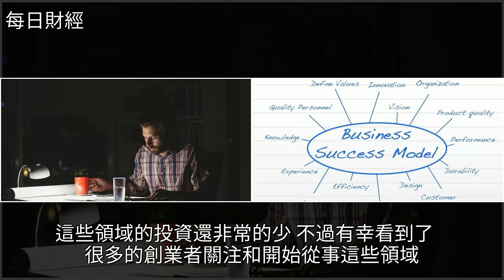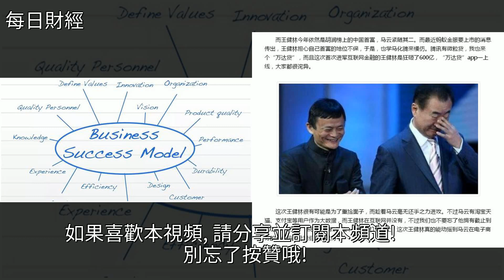“馬雲退休、東哥被搞”，20年電商風雲是否是下一個輪迴的開始，[每日財經]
“馬雲退休、東哥被搞”，20年電商風雲是否是下一個輪迴的開始 [每日財經]電子商務,馬雲,創業,風投,投資“馬雲退休、東哥被搞”，20年電商風雲是否是下一個輪迴的開始 [每日財經]電子商務 馬雲 創業 風投 投資